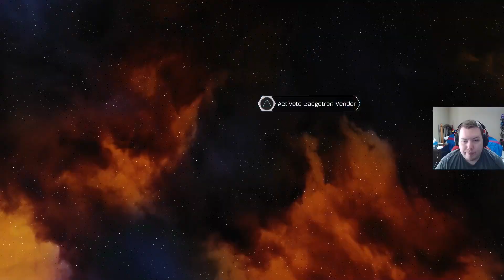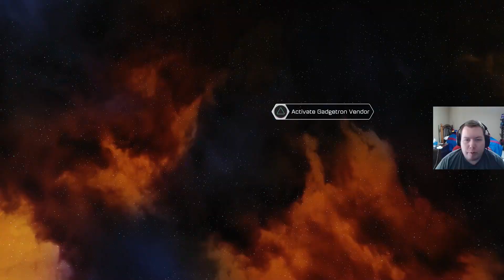Ratchet and Clank 2016 - E04 "Saving Aleero City"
Ratchet and Clank 2016 is a remake of the original 2002 release and tie-in to the movie which released afterwards. Developed by Insomniac and published by Sony in mid-April 2016, Captain Quark tells Ratchet and Clank's story of how they rose to be heroes. The story is told a bit differently, however; Ratchet is a mechanic working for Grimroth Razz, a new character; the Galactic Rangers are introduced here and are new characters, not robots; Quark isn't working for Drek from the beginning; Nefarious is introduced as an organic lifeform with a different origin story as to how he became a robot; various destinations are merged, some characters don't appear at all; and some plot points are straight-up new, just to name a few examples. Also, this game introduces weapons that were introduced after the first entry in the series, like Mr. Zurkon, the Buzz Blades and the Warmonger. Raritanium also makes an appearance here, taking the same role as Into the Nexus, being used to purchase some weapon upgrades. Ratchet and Clank 2016 is available on the PlayStation store for $19.99.